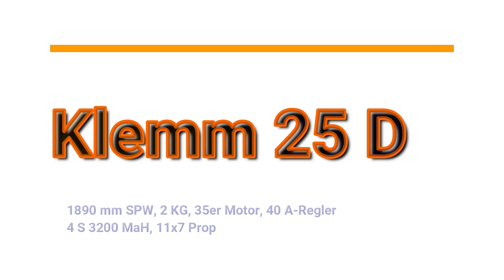Klemm 25 D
Klemm 25 D von Krick.
Spannw. 1890 mm, 2 Kg Abfluggewicht mit 4s 3000,
35er Motor mit 40er Regler, 11x7 APC, gefedertes Fahrwerk.
MPX 7-Kanalempfänger & Multiplex Cockpit SX 9